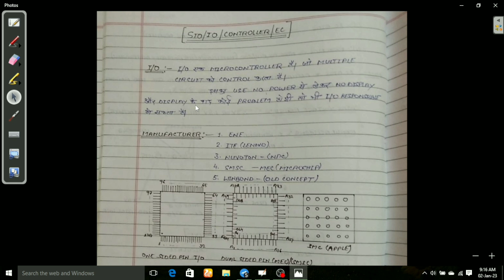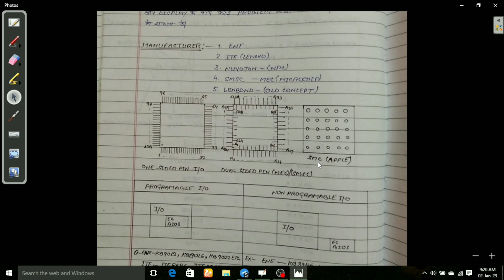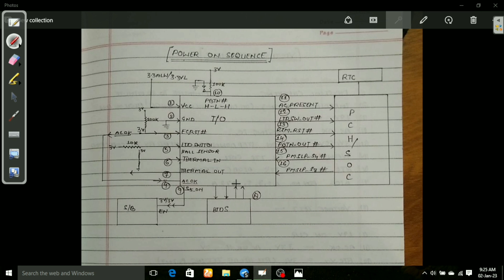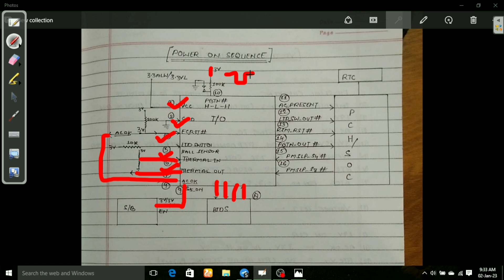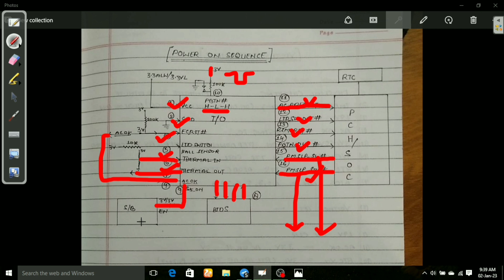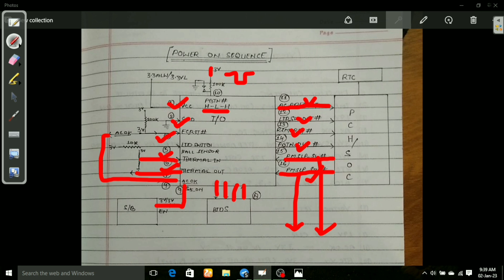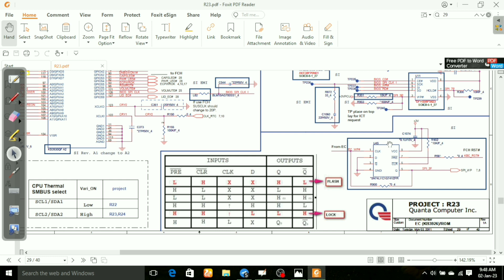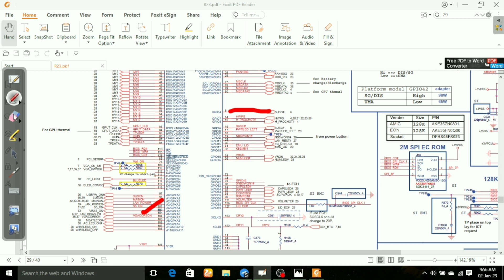CLASS RECORDED VIDEO IO/SIO CHIP POWER ON SEQUENCE/ LOGIC CONCEPT FOR BEGINNERS....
LAPTOP CHIPLEVEL ENGINEER

IF YOU LIKED👍 MY VIDEOS, SO PLEASE DO SUBSCRIBE MY YouTube Channel and keep Supporting me 🙏🙏🙏So, i can continue to provide you more & more Informative/knowledgeable🙄 LAPTOP Repairing videos, tips & tricks, which can  Enhance your 💻 Repairing skills...